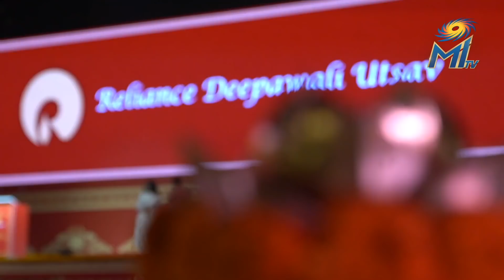Rohit Sharma, Yuvraj Singh, Zaheer Khan, Hardik Pandya attend MI Diwali | Mumbai Indians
Mumbai Indians' OneFamily reunited for this year's Diwali celebrations. The likes of Rohit Sharma, Yuvraj Singh, Hardik Pandya, Krunal Pandya, Mahela Jayawardene, Zaheer Khan were present along with the other team players and support staff. Mumbai Indians wishes the Paltan a very happy and safe Diwali.